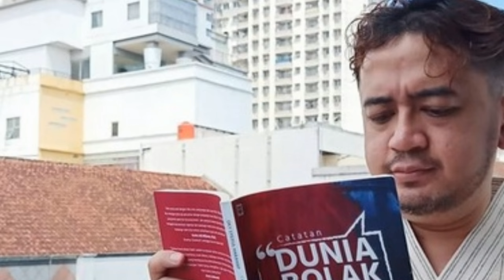🔴PLIN-PLAN !! MEMIHAK BWF, KATA-KATA ORANG INI BIKIN PUBLIK BADMINTON INDONESIA SILATURAHMI KE IGNYA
Berita Badminton Indonesia Terbaru Hari Ini - Welcome back to my channel gaes, dalam kesempatan kali ini kami telah memiliki berita terbaru seputar duna bulutangkis Indonesia usai didepak dan dipaksa mundur dari All England 2021. Kira-kira ada berita apa untuk hari ini ya gaes? Dari pada kalian penasaran, simak video ini sampai habis.

Akun Instagram pribadi miliki Peneliti Hukum Olahraga, Eko Noer Kristiyanto langsung dibanjiri dengan kritik dan hujatan netizen. Hal tersebut terjadi setelah Eko Noer Kristiyanto memberikan pendapatkan cukup kontroversional saat menjadi bintang tamu di acara Mata Najwa bertajuk ‘Ujian di Lapangan’ pada Rabu (24/03/21) malam WIB.

Acara tersebut membahas berbagai topik, salah satunya ialah kasus dipaksa mundurnya Indonesia dari ajang All England 2021 pada pekan lalu yang tengah menjadi perbincangan hangat. Kasus ini pun berbuntut panjang lantaran Komite Olahraga Indonesia (KOI) mengajukan gugatan kepada mahkamah arbitrase olahraga (CAS) tentang keputusan BWF yang dinilai diskriminatif itu.

Meski demikian, Eko Noer Kristiyanto menilai bahwa upaya KOI melaporkan BWF ke CAS dianggap tidak perlu dan berlebihan. Pria asli Indonesia asal Jawa Barat itu mengatakan seperti ini: (simak videonya sampai habis ya gaes)